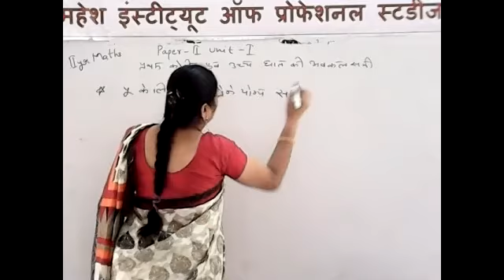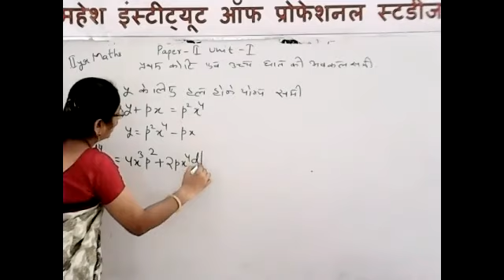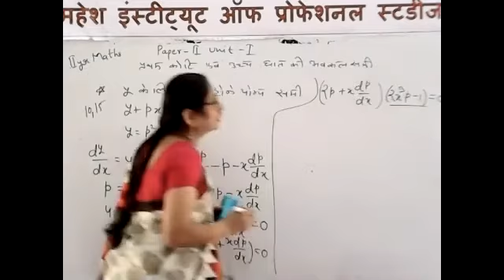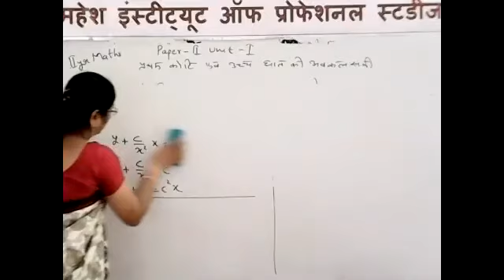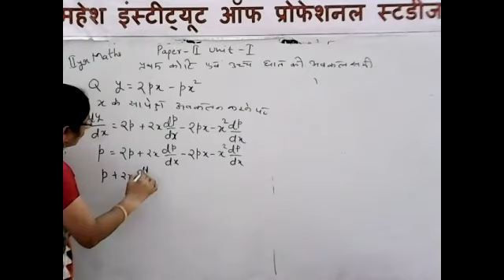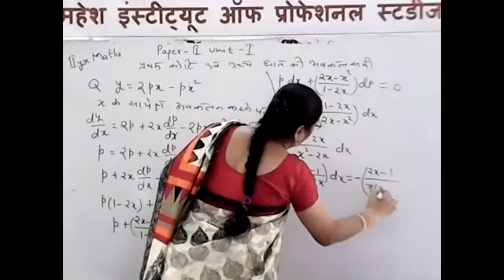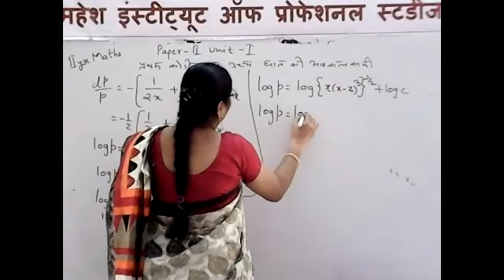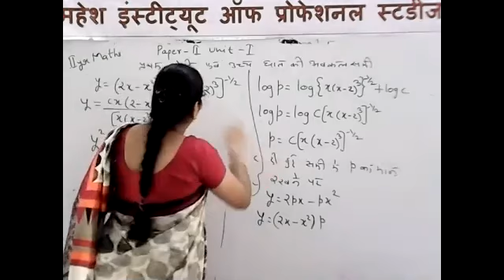B.SC. PART-II MATHEMATICS [FIRST ORDER AND HIGHER DEGREE DIFF. EQUATION]